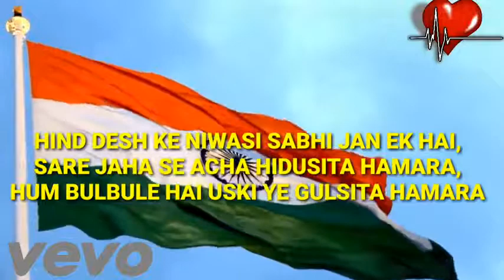Happy Republic Day 2018 WhatsApp Status Video